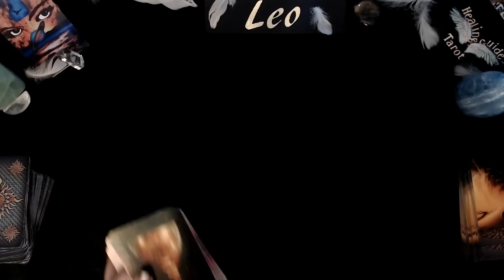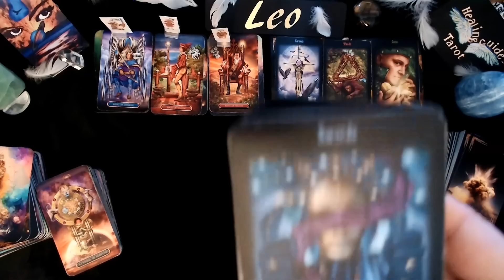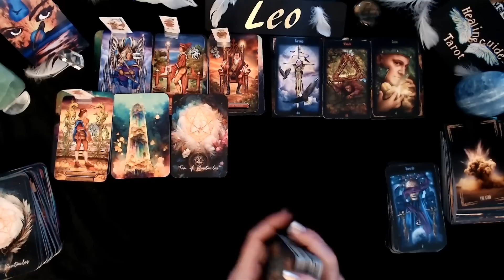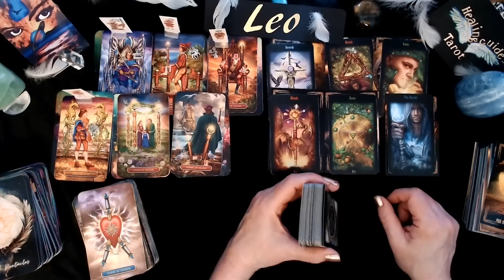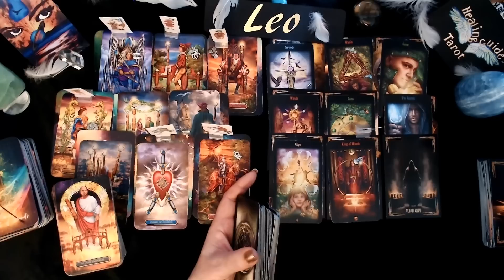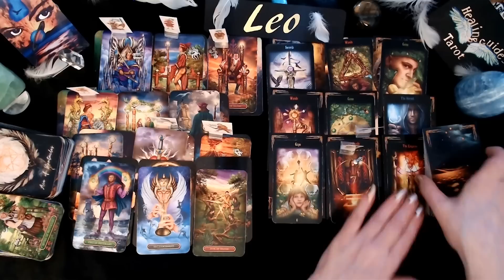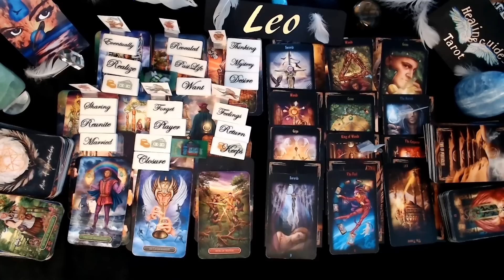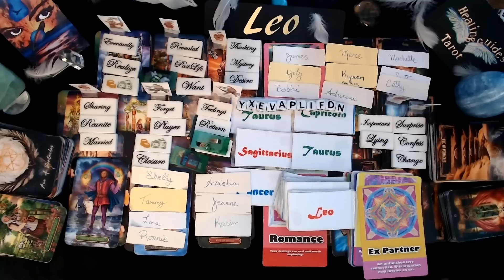Leo💕They NEVER Met Anyone Like You🤔You ✅ All Their Boxes & That's Not Easy🔥😮